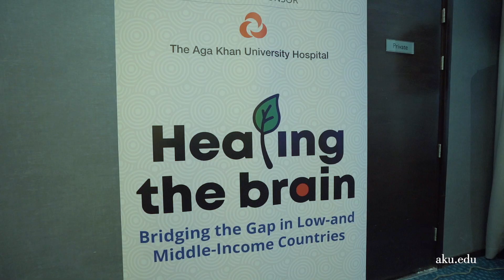Healing The Brain Conference Highlights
Over 300 delegates and 50 speakers drawn from the neuroscience and mental fields came together to take stock and explore innovative solutions and strategies to promote brain health in low and middle- income countries. The enriching discussions renewed the commitment to bridge the gaps. Evidently, to address the disparities in access to mental healthcare, we need to prioritize partnerships, funding, and research in the global south that will inform culturally sensitive and sustainable interventions. Here are some highlights from the three-day conference.